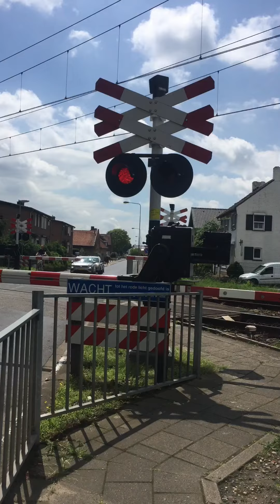Spoorwegovergang Nieuwstadt // Dutch Railroad Crossing